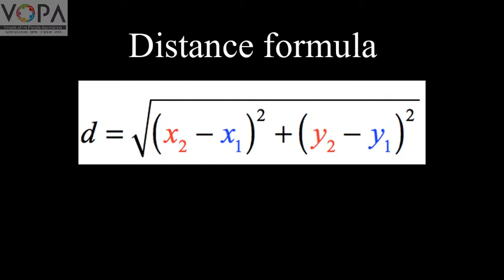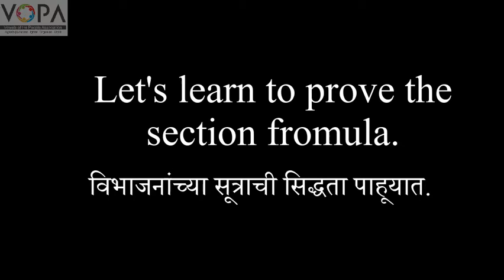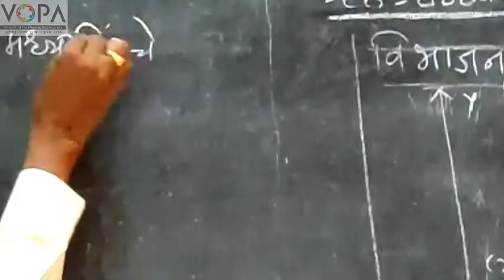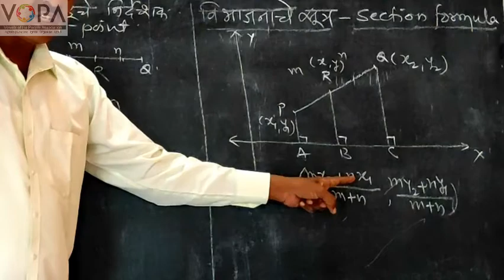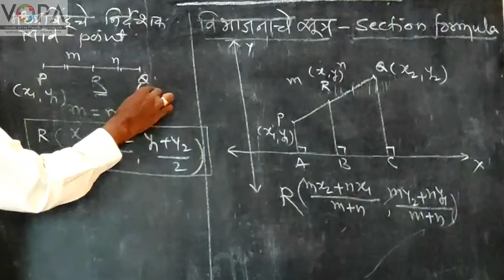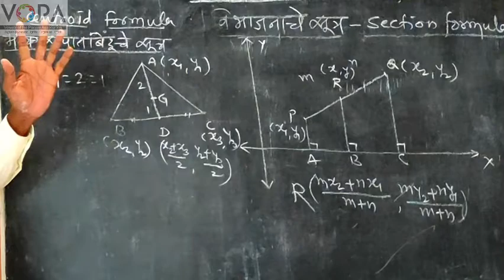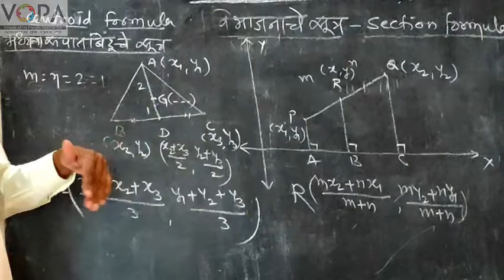10th | Mathematics 2 | Chapter 5 | Coordinate geometry (निर्देशक भूमिती) | Part 3 | V-School